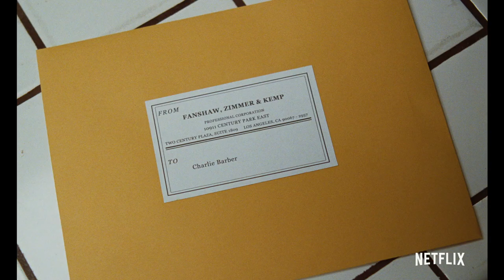Marriage Story | Official Trailer | Netflix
An incisive and compassionate portrait of a marriage breaking up and a family staying together. From Academy Award-nominated filmmaker Noah Baumbach and starring Scarlett Johansson, Adam Driver, Laura Dern, Alan Alda and Ray Liotta.